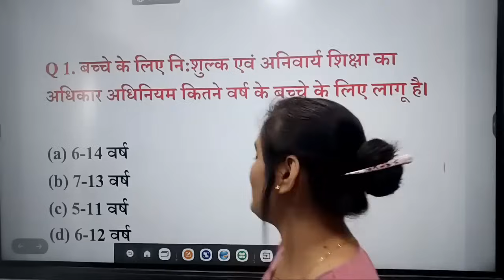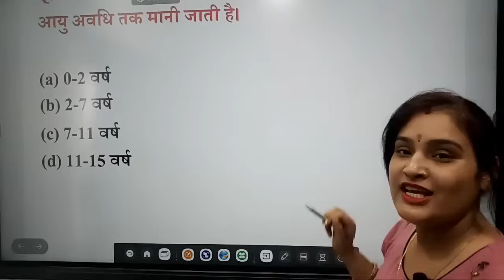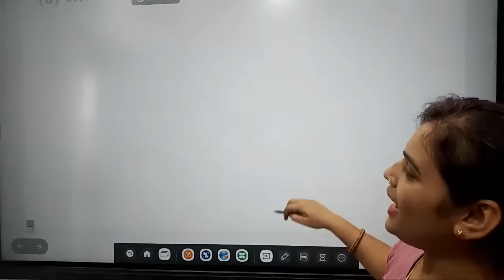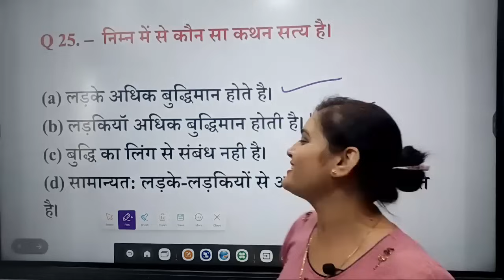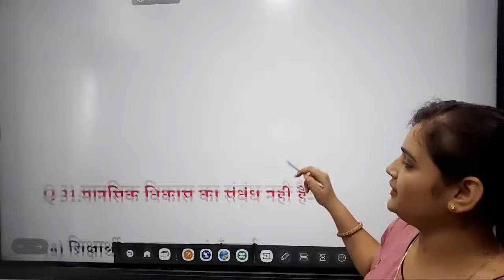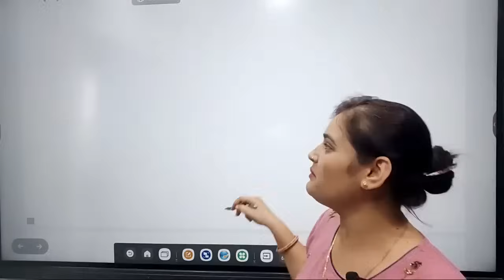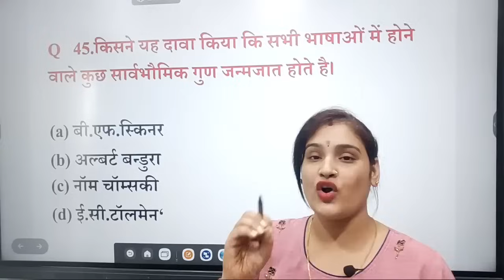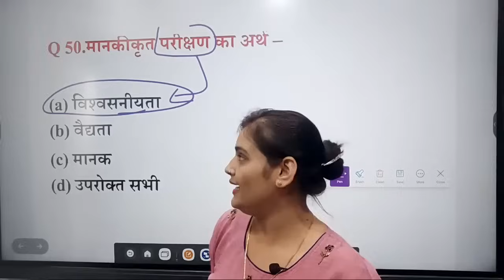मनोविज्ञान# MCQ- 1 ll by tripti ma'am ll hostel warden ll शिक्षक भर्ती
hamare channel mein sabhi prakar ke exam ka bilkul free mein taiyari kaarvayi jata hai agar aapane abhi tak mera channel subscribe nahin kiya hai to jaldi se subscribe kr de

is video mein Chhattisgarh ki current affair ke bare mein charcha ki gai hai jis mein jitne bhi important prashn hai jo ap ke exam ke point views important hai un sabhi prashnon ko include Kiya gaya hai...

welcom to tripti tutorials 😊

हमारे चैनल में सभी प्रकार के एग्जाम्स की  तैयारी करवाई जाती है यह चैनल आपके लिए बनाया गया है यह आपका अपना चैनल है तो आप सभी के सपोर्ट की आवश्यकता है तो अगर आपने मेरा चैनल सब्सक्राइब नहीं किया है तो जल्दी से सब्सक्राइब कर hamare channel mein sabhi prakar ke exam ka bilkul free mein taiyari kaarvayi jata hai agar aapane abhi tak mera channel subscribe nahin kiya hai to jaldi se subscribe kr de

हमारे चैनल में सभी प्रकार के एग्जाम्स की तैयारी करवाई जाती है यह चैनल आपके लिए बनाया गया है यह आपका अपना चैनल है तो आप सभी के सपोर्ट की आवश्यकता है तो अगर आपने मेरा चैनल सब्सक्राइब नहीं किया है तो जल्दी से सब्सक्राइब कर दे और अपने फ्रेंड्स के साथ शेयर भी करें ताकि ज्यादा से ज्यादा लोगों को इस चैनल का फायदा हो.

CG si mains exam niti aayog aur Yojana aayog ke bare mein ismein vistar se bataya gaya hai

about channel teacher - tripti dubey